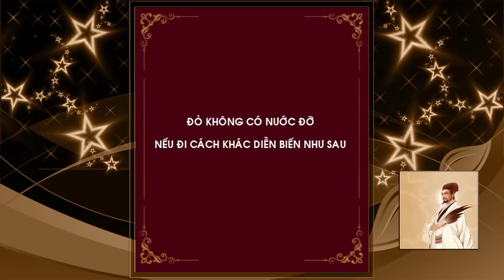Cờ Tướng Học DIỆU KẾ BẮT XE Khai Cuộc Đi Hậu Độc Hiểm Nhất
Video : Cờ Tướng Học DIỆU KẾ BẮT XE Khai Cuộc Đi Hậu Độc Hiểm Nhất
 💎💎💎 CỜ TƯỚNG HỌC 💎💎💎
⭐ Tags tìm kiếm kênh cờ tướng "CỜ TƯỚNG HỌC"
⭐ Cảm ơn các bạn đã ủng hộ kênh của mình. Chúc các bạn xem video cờ tướng vui vẻ.